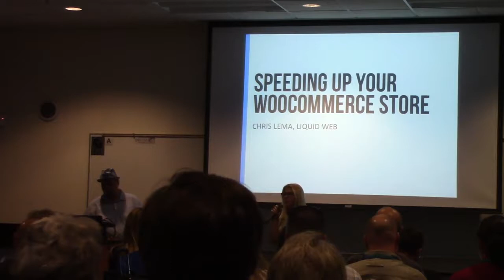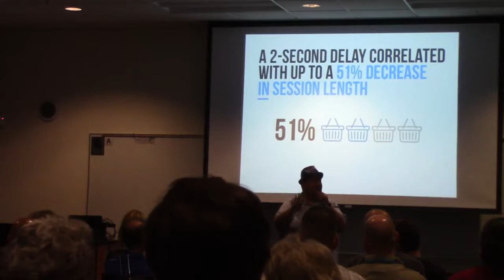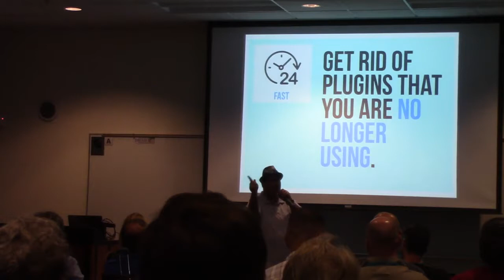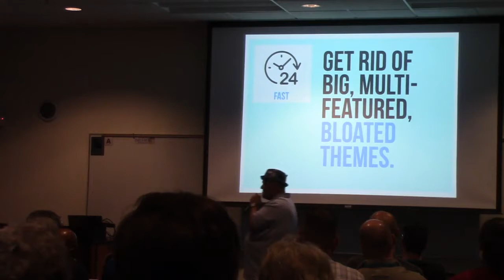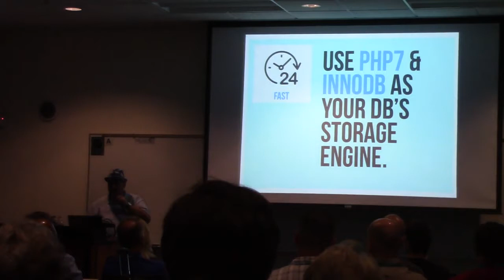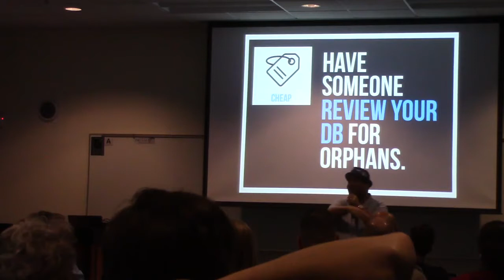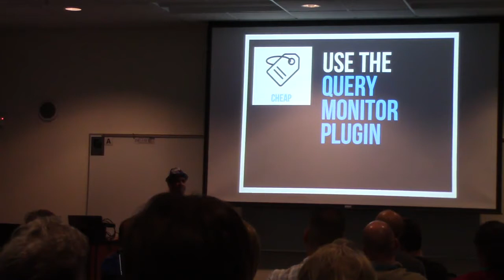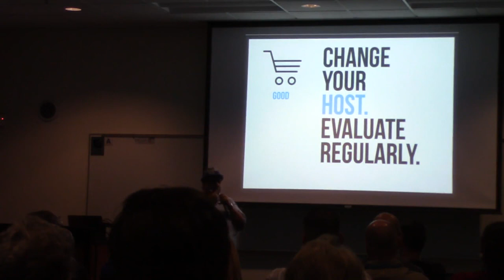Chris Lema: How to speed up your WooCommerce store - Part 1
If you’re running an online store you already know how important speed is. It drives session length. It drives conversions. But how do you do it? Does it mean you need to be an expert developer to have a fast store? In this presentation we’ll walk thru simple steps and strategies for speeding up your online store without a computer science degree.